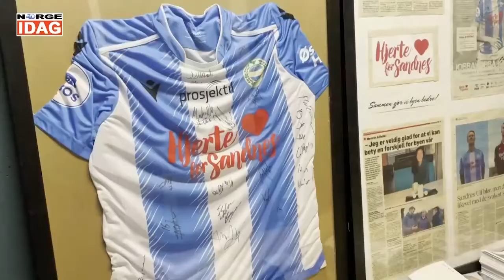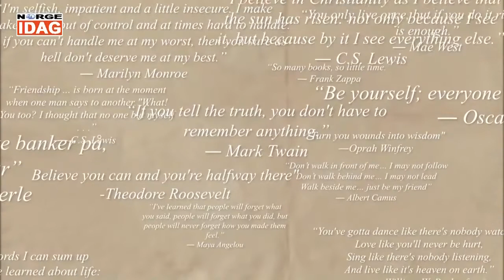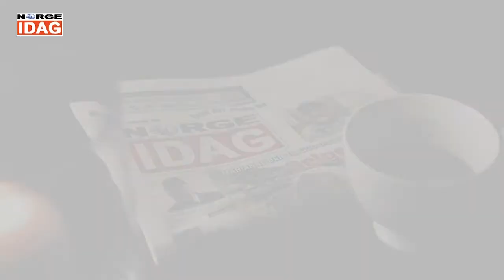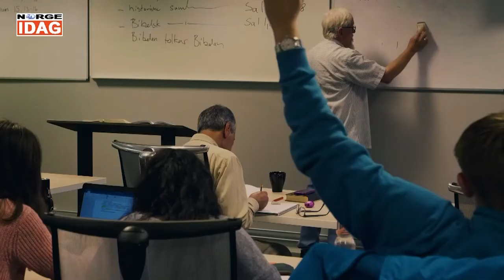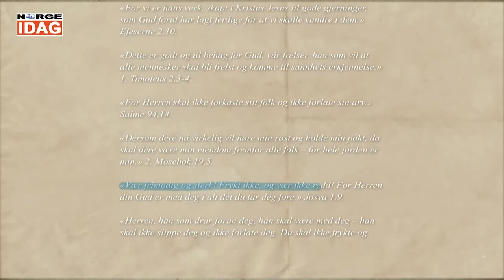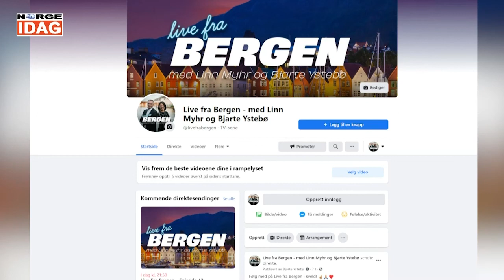Live fra Bergen 04.05.2021